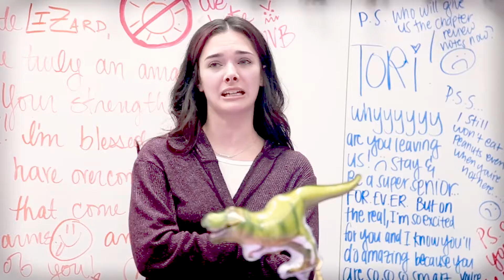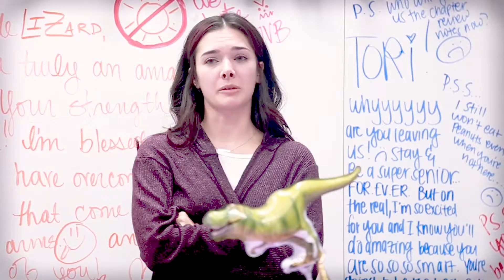Victoria Adelmann | 2020 Graduates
Congratulations to @poreswithtor for officially graduating from the esthetics program at our Upland campus!